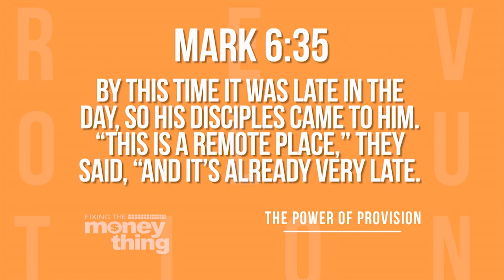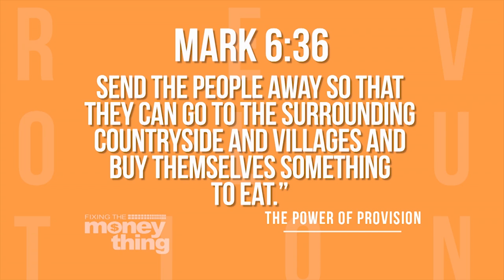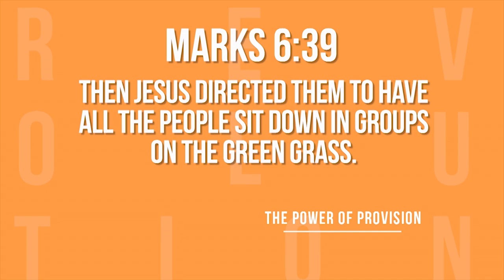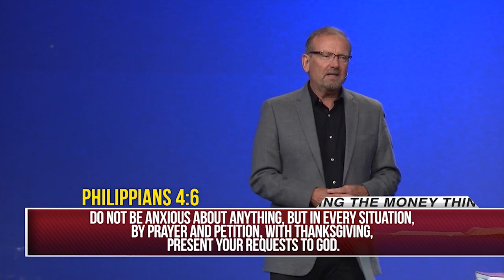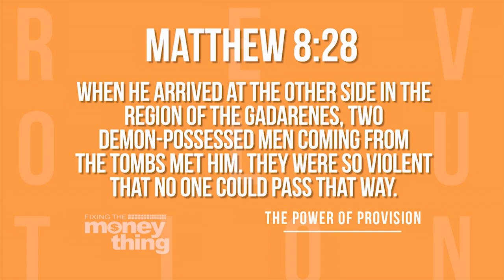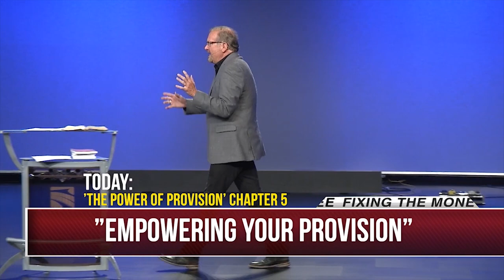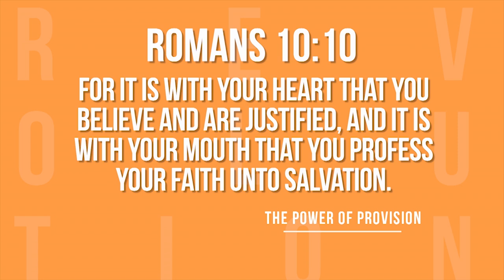Empowering Your Provision Pt. 3 | Gary Keesee